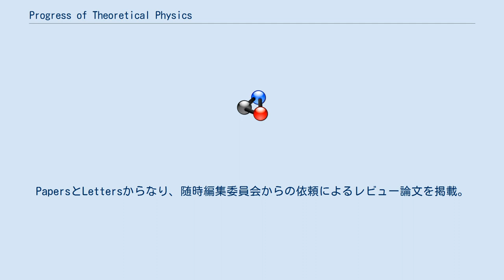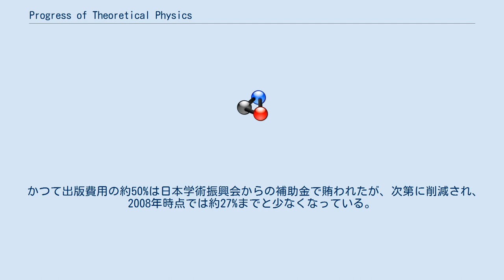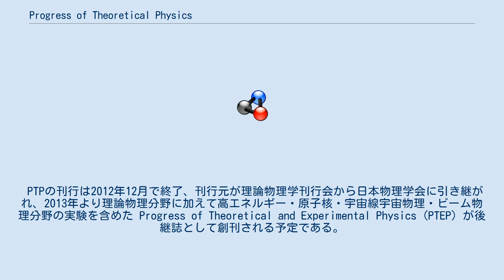Progress of Theoretical Physics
Progress of Theoretical Physics（理論物理学の進歩）とは、京都大学基礎物理学研究所と日本物理学会の共同事業として刊行されている、英文の基礎物理学理論の学術論文誌（以下はPTPと表記する）。
1946年に、湯川秀樹博士らによって刊行が始められた。
トムソン・サイエンティフィックの発表するインパクトファクターは、2010年現在、2.553。
 素粒子物理、場の理論、原子核物理、固体物理、統計物理、天体物理、宇宙論に関する理論物理学の論文を、査読によって掲載するものである。
1巻6号で刊行し、年間2巻を刊行。
PapersとLettersからなり、随時編集委員会からの依頼によるレビュー論文を掲載。
 なお、特定のテーマを扱う、Supplementもあるが、これは不定期刊。
これは基礎物理学研究所主催の国際会議のプロシーディングなどを掲載。
 PTPへの投稿は、2008年9月1日付けで、オンラインベースになった。
査読等についても、全てWEBベースで行っている。
創刊号からの論文アーカイブ「PTP Online」は、日本物理学会と応用物理学会共同の発行機関である物理系学術誌刊行センターのシステムを利用している。
 かつて出版費用の約50%は日本学術振興会からの補助金で賄われたが、次第に削減され、2008年時点では約27%までと少なくなっている。
2008年度のノーベル物理学賞を南部陽一郎、小林誠と共同受賞した益川敏英は受賞決定後の記者会見で、「研究成果が海外で客観的な評価を受けるため、日本人が主となって運営し、世界に通用する学術誌を持つことは非常に重要だ」と述べ、安定した助成制度の必要性も訴えた。
 ペーパーとオンライン版があり、ISSN番号はそれぞれに割り当てられる。
 PTPの刊行は2012年12月で終了、刊行元が理論物理学刊行会から日本物理学会に引き継がれ、2013年より理論物理分野に加えて高エネルギー・原子核・宇宙線宇宙物理・ビーム物理分野の実験を含めた Progress of Theoretical and Experimental Physics (PTEP) が後継誌として創刊される予定である。